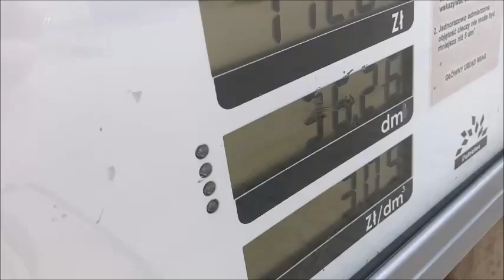Gomme Michelin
UAZ ANNIVERSARY,